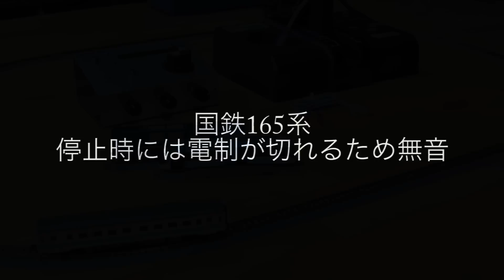PWMパワーパックで駆動音をNゲージで再現してみる(165,EH500,22000,22600)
詳細と質問は以下のブログまで「こだわり電車運転台」

鉄道模型のNゲージを自作のコントローラで動かしてみる。特に市販のコントローラ（パ ワーパック）では低速運転や調整が出来ない。そこで、マイコンを使用してディジタル制 御（PWM制御）を用いて模型を走らせてみる。特に実車の運転操作や動きを中実に再現したり、駆動音をモータ無改造で発生させたりしている。マイコンを使用しているので、プログラム次第では様々なVVVF音や走行音を再現できる。